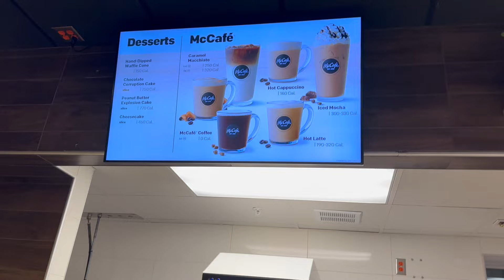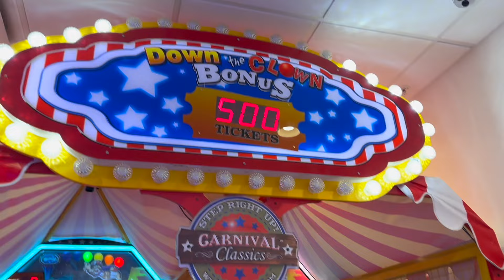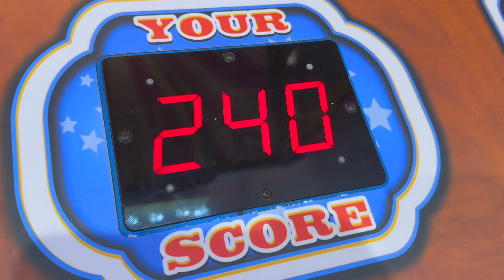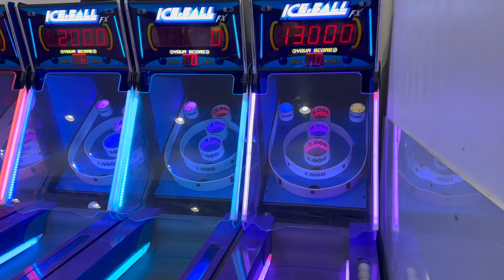Whizzaroo Visits The Worlds Biggest McDonalds